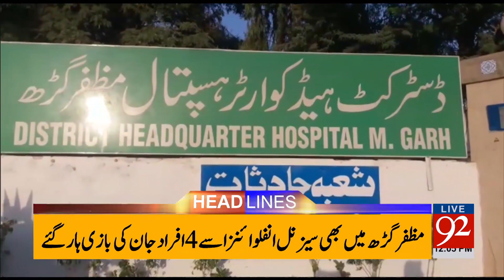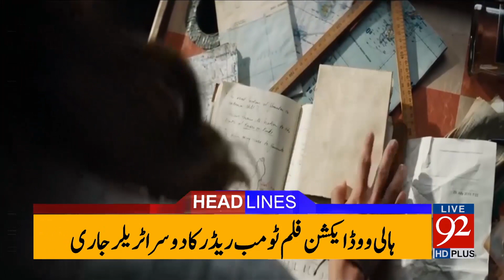92 News Headlines 12:00 PM - 19 January 2018 - 92NewsHDPlus